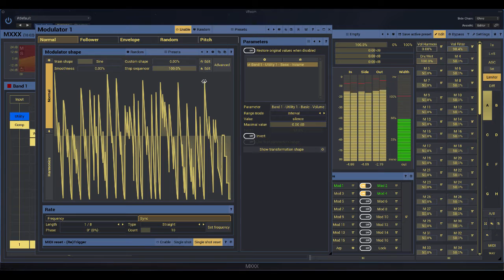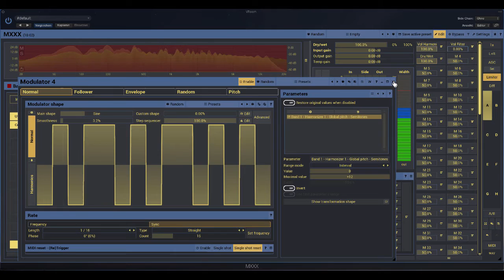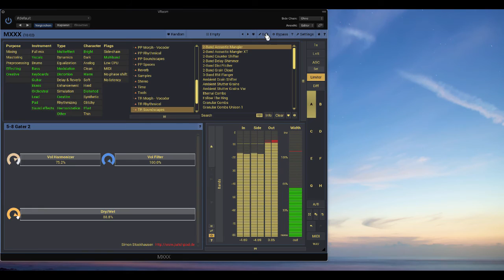MeldaProduction MXXXCore - 5/8-Gater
Applying four different step sequences in 5/8 time signature to volume gating/filter modulation/panning and harmonization in Melda's MXXXCore processing a mix of pad/bass and percussion.